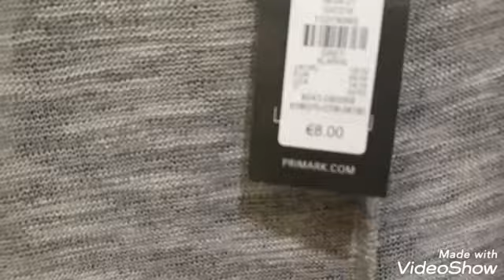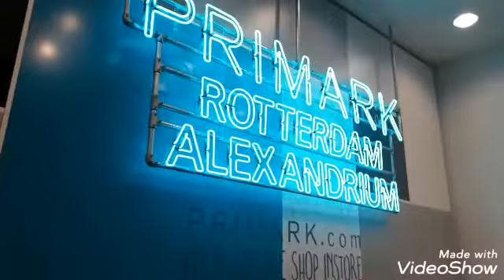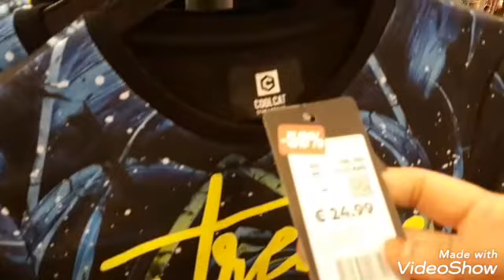Desi food with rubina shopping day